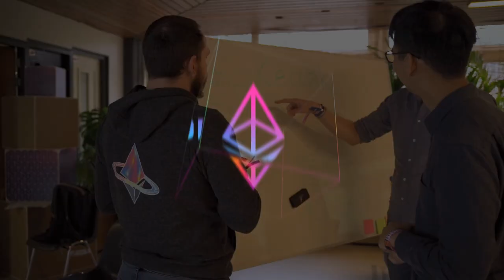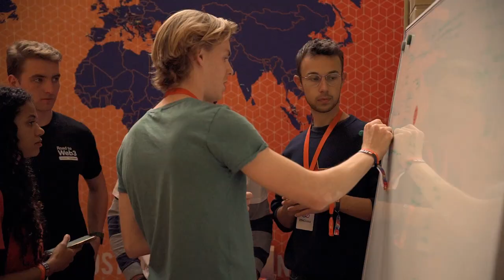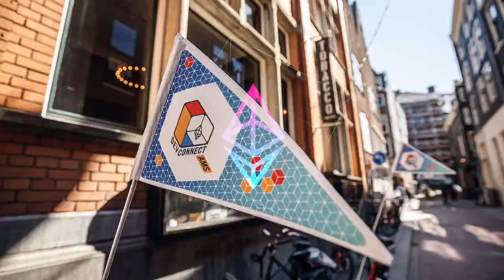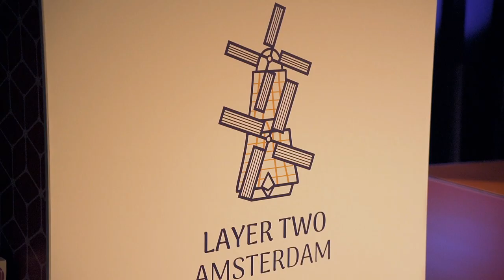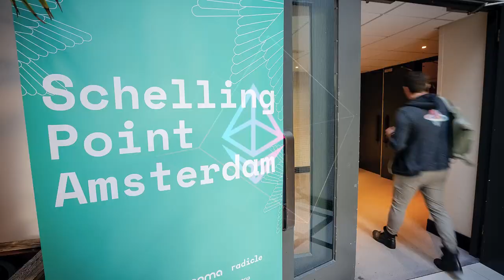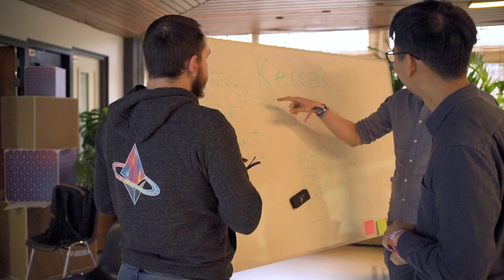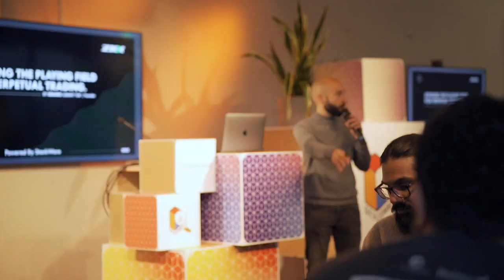Devconnect Amsterdam Wrap Video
A few weeks ago, we came together in Amsterdam for the first-ever Devconnect. Over eight days, members of the Ethereum community hosted events, intensive workshops, and enlightening talks.

When we announced Devconnect, we envisioned the ecosystem coming together for depth-first and fruitful discussions, and to learn while making serious progress on specific subjects. We’re thrilled to say that, thanks to all of you, we exceeded our expectations.

We owe a big Thank You to every event host, volunteer, and attendee that made Devconnect a success. Your dedication helped to make this event as decentralized as possible, and we’re excited about the future of this new format.

Independent teams collaborated and facilitated events about the future of Layer 1, staking, L2 and scaling innovations, DAO governance, ETHconomics, MEV, public goods, Solidity and smart contracts, blockchain gaming, art, and well beyond.

Check some of them out in this video, which features many event organizers and speakers from throughout the week.